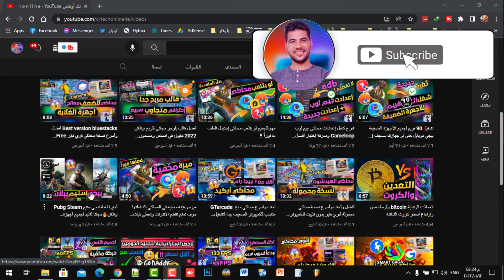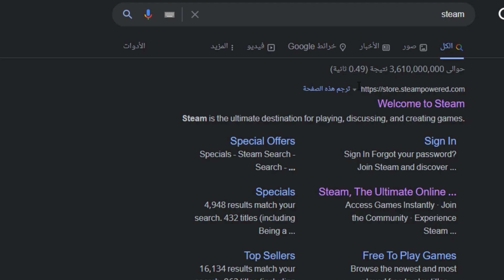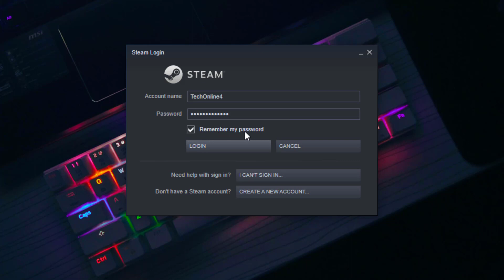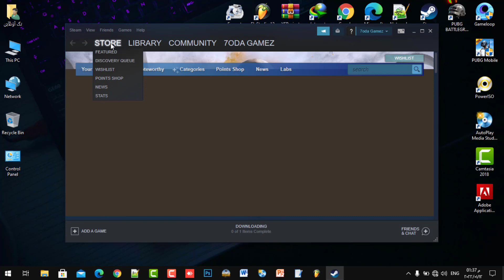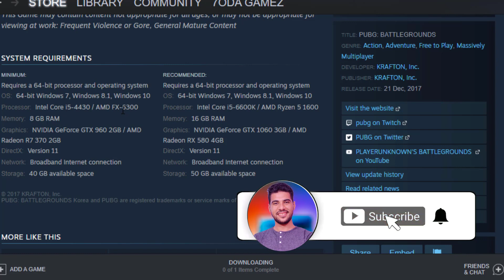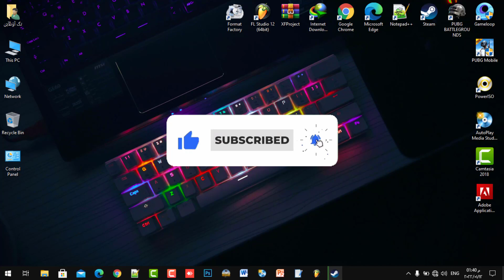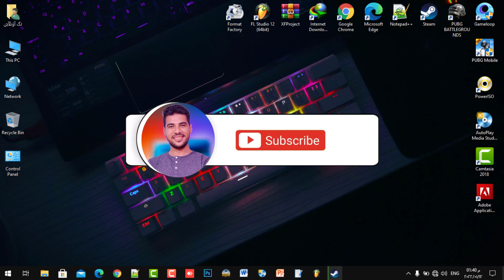تحميل لعبة ببجي ستيم Pubg Steam 🔥للابد من المتجر لجميع أجهزة الكمبيوتر | حملها الآن بسرعة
أهلا بيكم أصدائي في فيديو جديد عنتحميل لعبة ببجي ستيم Pubg Steam 🔥للابد من المتجر لجميع أجهزة الكمبيوتر | حملها الآن بسرعة